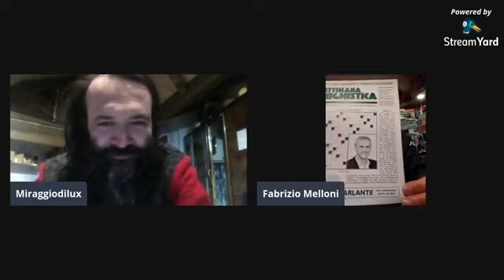Miraggiodilux e Fabrizio Melloni ON LINE Fotografia ed emozioni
15 minuti (o anche di più) in compagnia di un Amico in un'avventura fotografo-emozionale..